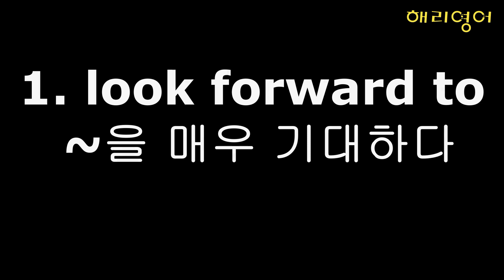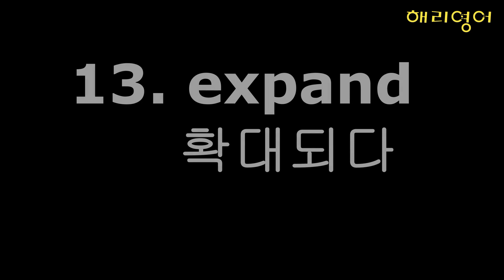해리포터와 비밀의 방 보카 #31